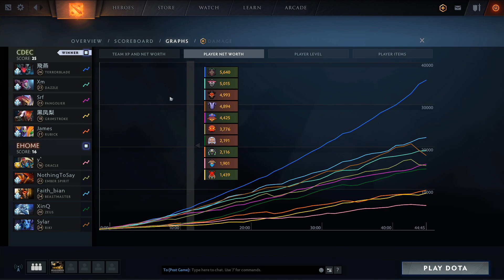CDEC vs EHOME | BO3 | AMD SAPPHIRE OGA Dota PIT Group B | - Game 1